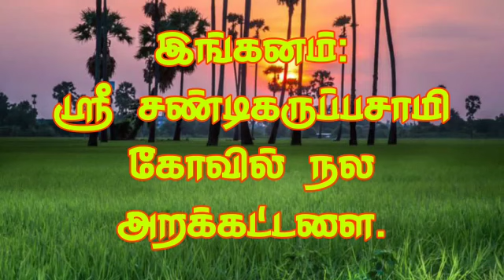18 ஆம் ஆண்டு பிடிக்காசு வழங்கும் விழா அழைப்பிதழ். SURIYAN FM AD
18 ஆம் ஆண்டு பிடிக்காசு வழங்கும் விழா அழைப்பிதழ்.